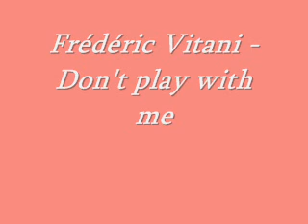Frédéric Vitani - Don't play with me